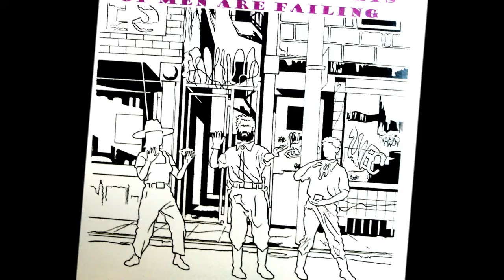The Dialog/Elzic's Farewell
This song is an original with a traditional fiddle tune attached.